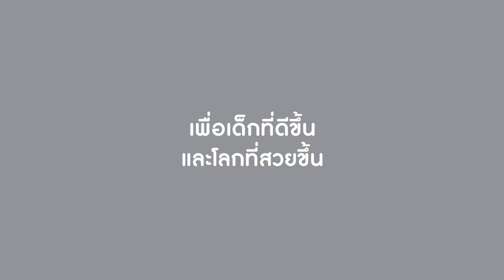PlanToys I Content Vlogger kit (TH)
A vlogger (video blogger) is one of the top career choices that many of today's kids aspire to be! Designed to encourage children to showcase their artistic talent, this playset encourages the practice of communications skills and creative thinking. The set comes with a camera, ring light made from rubber, clip-on microphone with adaptor, and selfie stick tripod. A bag is included for easy transportation.